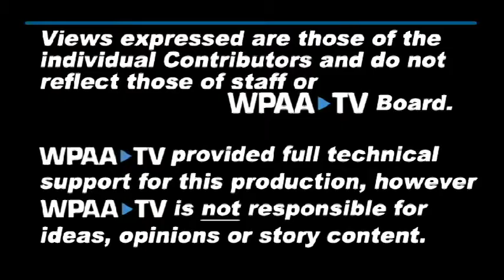Community Conversation: Behind the Scenes About what Just Happened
Contributors Beth Tremaglio and KiKi (Keiwanna) Burton have just finished taping an authentic conversation about their friendship and personal journeys regarding 'race' awareness. Their immediate thoughts about what they  just did.